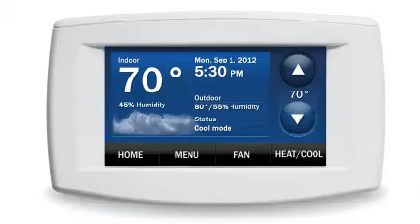Grand Heating & Air Conditioning -- Los Angeles, CA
Grand Heating And Air Conditioning provides a complete service for air conditioning, heating and ventilation equipment. From the design of your air conditioning or heating system, to the installation and ongoing maintenance, Grand Heating And Air Conditioning will ensure that you have the most cost effective and energy efficient furnace and air conditioning system to satisfy your requirements.